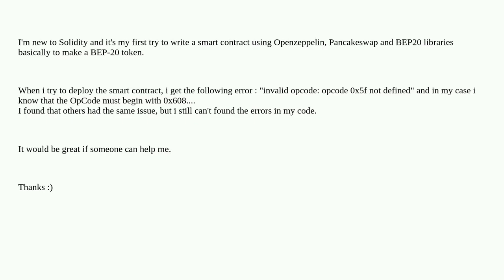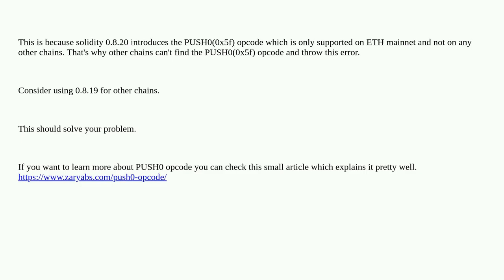Ethereum: invalid opcode: opcode 0x5f not defined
invalid opcode: opcode 0x5f not defined

A special thanks goes out to the community

  binance-smart-chain erc-20 evm solidity opcode